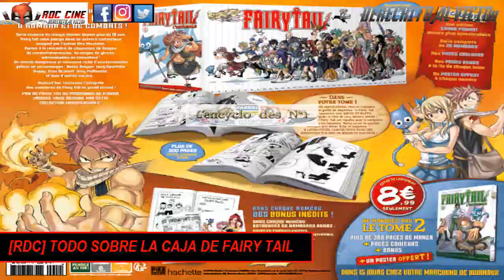[RDC] Todo Sobre La Caja de Fairy Tail - Todo Lo Que Hay Detras Del Relanzamiento del Manga de Ivrea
Derechito al Vicio! Somos RDC Cine. No te pierdas este Podcast Especial sobre el Relanzamiento de Fairy Tail en Argentina por la editorial Ivrea.